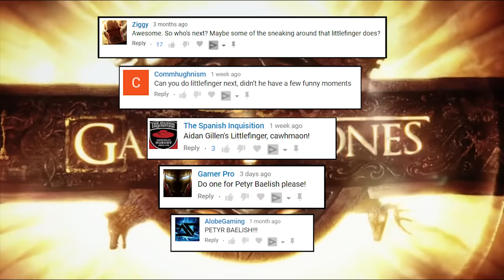SUPERCUT - Littlefinger's Best Moments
A Game of Thrones Supercut/Compilation of Petyr Baelish's best moments and quotes.